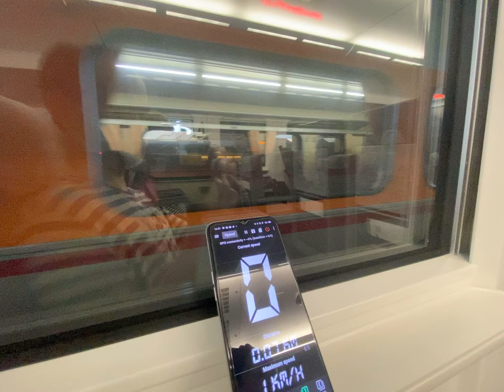《出站龜龜der》229次新自強號emu3000 花蓮龜速出站 另181次PP自強號3A待發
龜速出站都能準點 排點鬆鬆的…